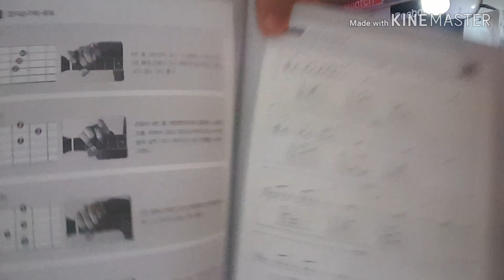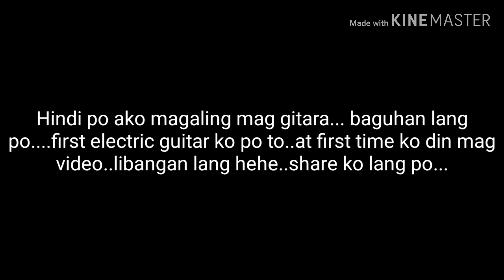Cort cr230 unboxing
my first electric guitar...cort cr230